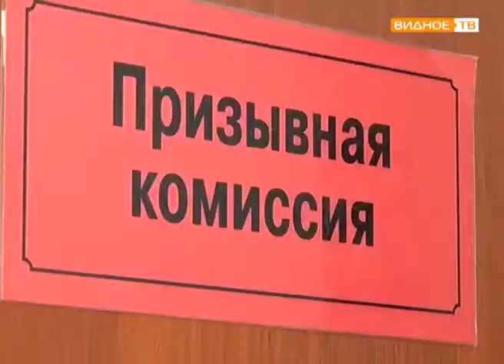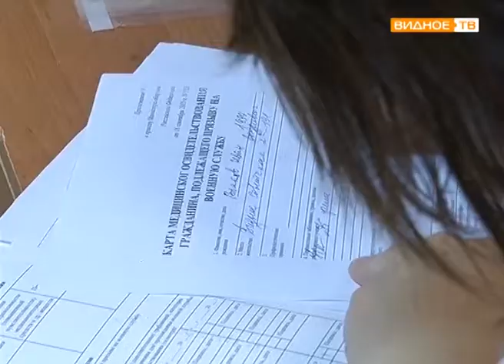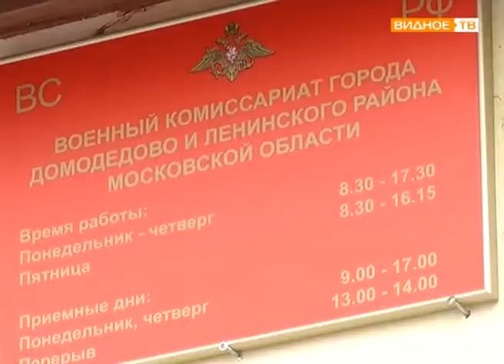"Призыв -2018" - в Ленинском районе стартовал весенний призыв